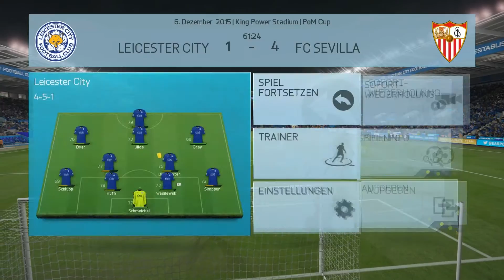FIFA 16 - LEICESTER CITY vs. FC SEVILLA ◄POM #35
► Und nicht vergessen das Video zu bewerten!